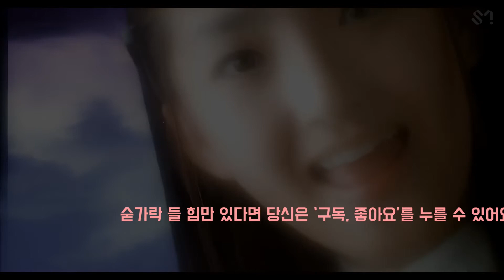[aespa리메이크곡] S.E.S. 'Dreams Come True' 뮤비 I 우리의 영원한 요정들🧚 I 리액션!!!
뾰로롱~